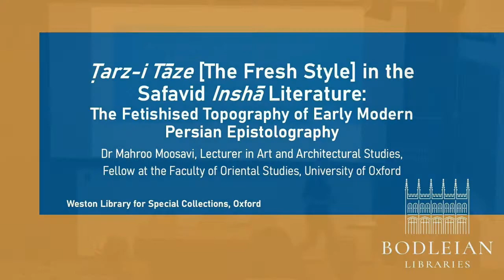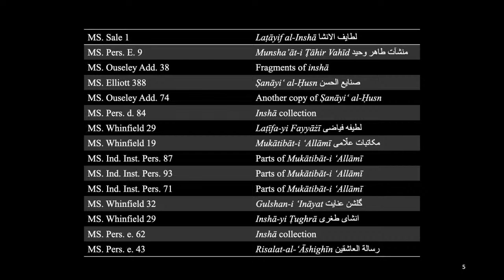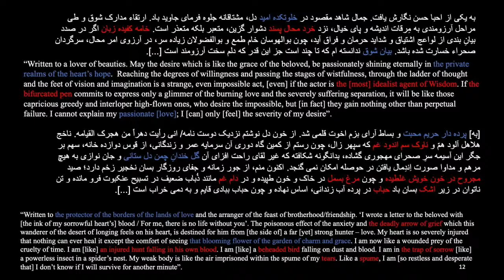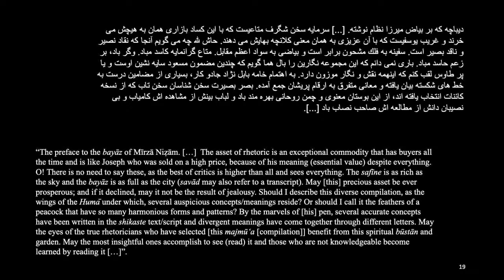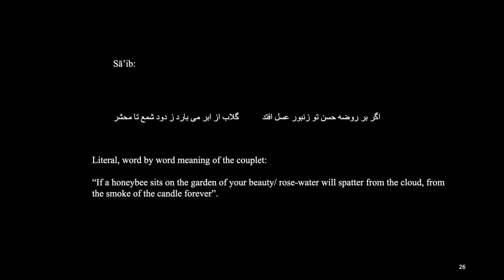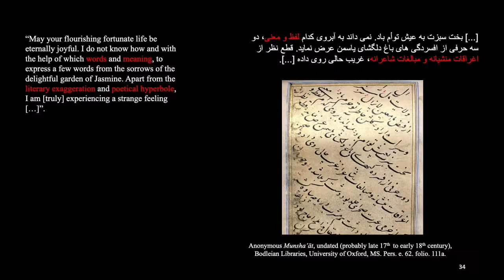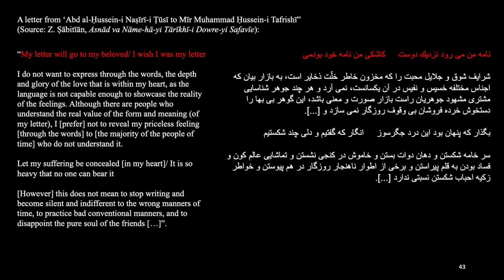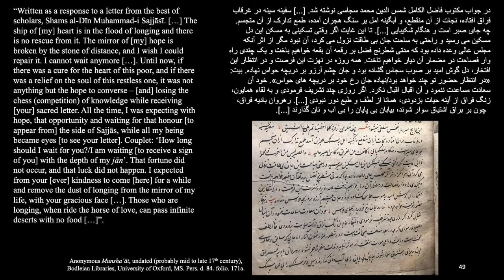Ṭarz-i Tāze [The Fresh Style] in the Safavid Inshā Literature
Dr Mahroo Moosavi examines the Bodleian’s several Safavid (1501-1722 AD) epistolographical majmū‘a [compilation] manuscripts and compares the abstruse, hyperbolic language of these with the poetry of the time (Sabk-i Isfahani), placing this particular prose style in the context of an emerging urban society in early-modern Iran.